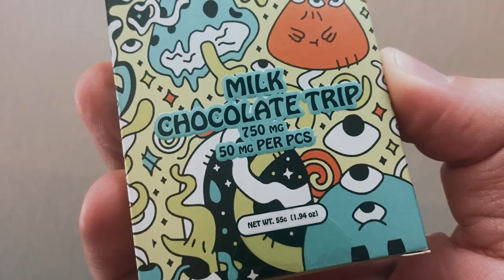Amanita Muscaria & Delta 9 Chocolate Bar!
**This video is educational and intended only for a mature audience.
 If you are under the legal smoking age, please exit the video now.
 Any products used in this video are legal in the state of Indiana.
 I'm not glorifying the use of drugs in any way,
nor do I recommend them without proper research.
 I do not sell any products, only providing honest feedback.**

Graphics done by my girlfriend, Olivia! ❤️